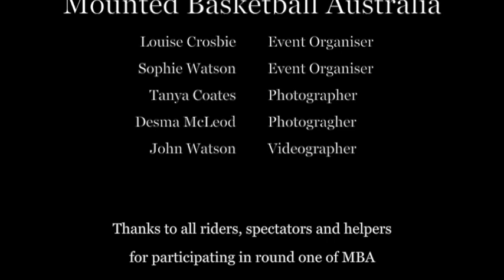Mounted Basketball Australia (Trailer)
This video is footage taken from Mounted Basketball Australia Round 1